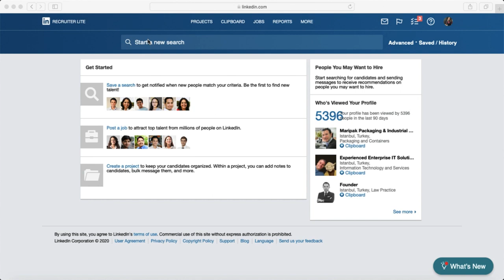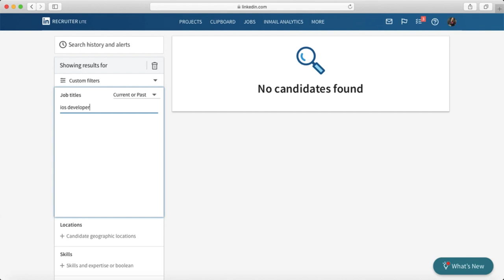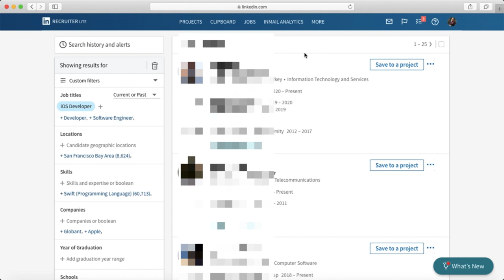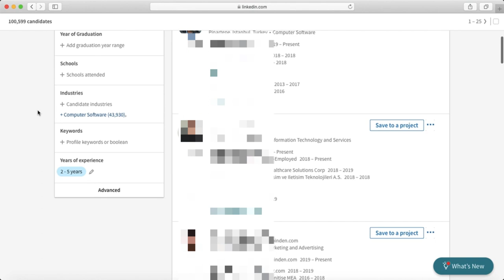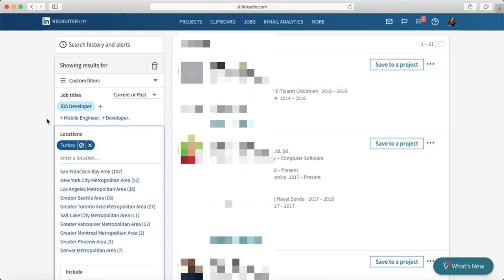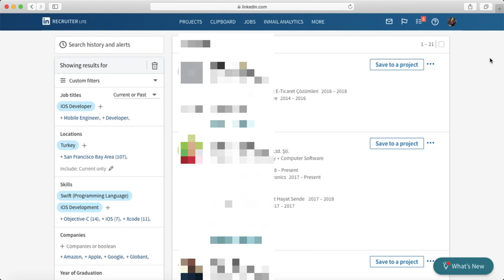IK Nasıl & Hangi Kriterler ile Aday Arar? Linkedin üzerinden ÖRNEKLİ anlatım! CV Optimize Taktikleri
Linkedin gibi kariyer portalları üzerinden İnsan Kaynakları Uzmanları nasıl aramalar yapıyor?
Neden bu profiller arasında sizler olmayasınız?
IK uzmanları gibi düşünmek ve CV nizi öne çıkarmak için muhakkak izlemelisiniz!
IK uzmanlarına gelen işe alım taleplerinde ilk olarak
- Pozisyon için uygun kriterler belirlenir (Pozisyon Adı, Teknik / Kişisel Yetkinlikler, Lokasyon, Sektör, Tecrübe yılı vb.)
- Bu kapsamda IK uzmanı arama kriterlerini oluşturarak mümkün olduğunca incelenebilir sayıya gelene kadar "arama" yapacaktır.
- CV leriniz IK uzmanının girmiş olduğu kriterlerdeki iş tanımı ile ne kadar eşleşir ise o kadar üst sıralarda görüneceksiniz!
Linkedin üzerinden iletişime geçebilir, yorum yazarak katkı sağlayabilirsiniz! Herkese mümkün olduğunca dönüş yapmaya çalışıyorum :)
Başarılar dilerim!
Not: KVKK gereği profil isimleri bulanık olarak görüntülenmektedir.

Recruiter Lite
Lınkedın
insan kaynakları
teknik işe alım